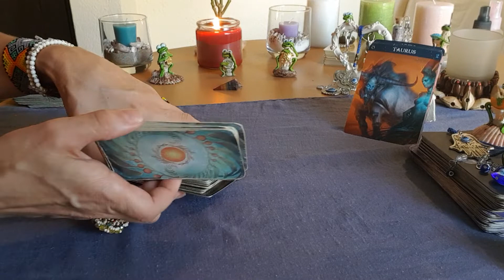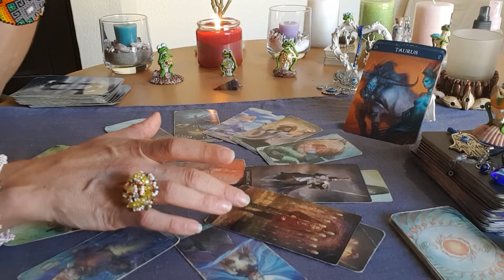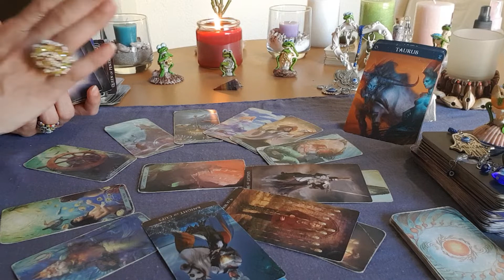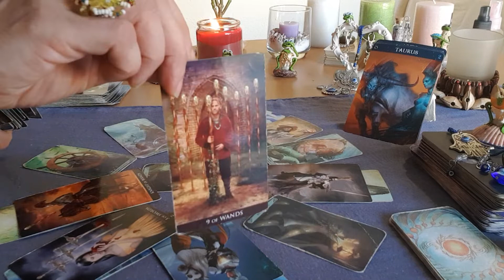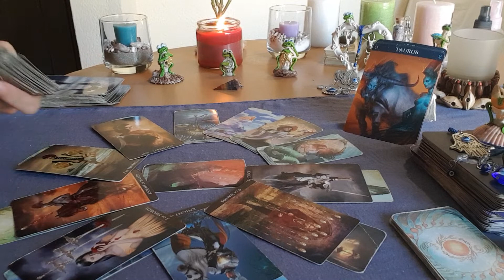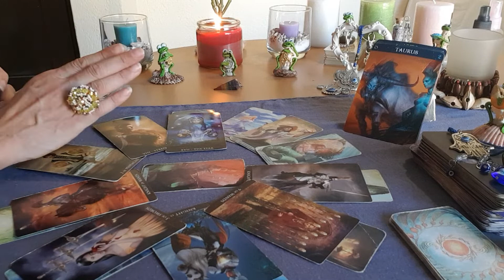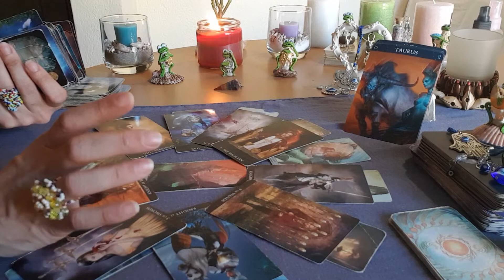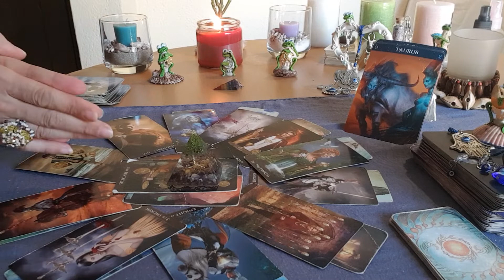🙋‍♀️Tauro que te espera en 2022 🙏Tus Emociones a Flor de Piel por todas las Bendiciones Divinas💃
Basica: 4 Preguntas+Oraculo   500 Pesos MXN
Medium: 1Hora+Preguntas   1.000 Pesos MXN
Premium: 2Horas+Preguntas  1.500 Pesos MXN
Exclusiva Terapeutica: 3 Horas 2.000 Pesos MXN

Donativos / Spenden